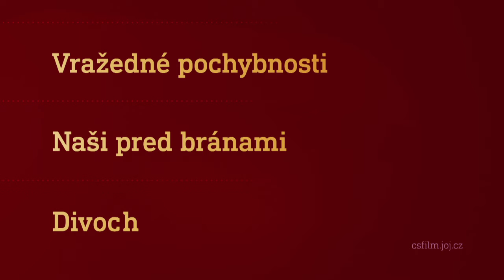Film na přání (11.12.2021 večer na CS FILM)